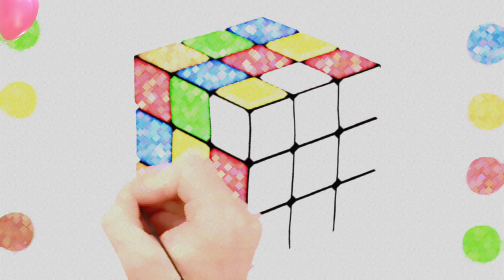How to draw a rubiks cube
How to draw a rubiks cube youtube drawingforkids drawing rubikscube howtodrawrangolistepbystep youtube,